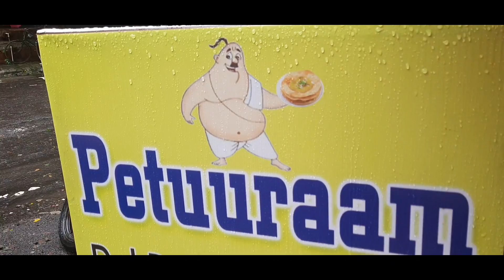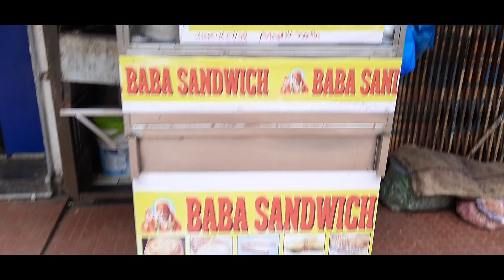Yogidham Food Series : Part 2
We explore Dal Pakwan, Chaat & Sandwich at Peturaam, Yogidham, Kalyan West